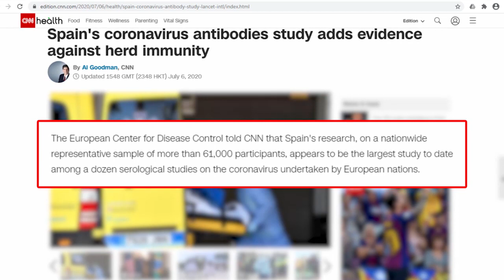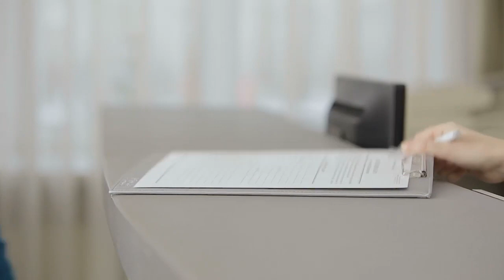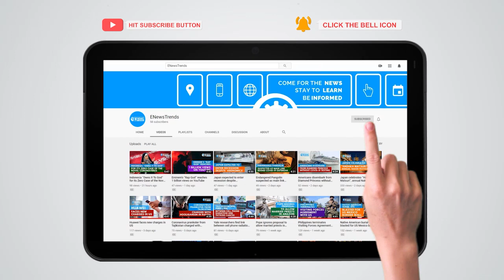New Spain Study Suggests Herd Immunity To Coronavirus ‘Unachievable’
A newly published study on the prevalence of the novel coronavirus in Spain found that only 5% of the country’s population has developed antibodies, providing proof that herd immunity to COVID-19 may not be achieved.